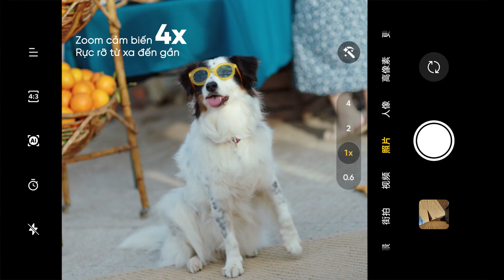Wu Lei - Đại sứ Thương hiệu realme Toàn cầu 2023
Không cần thả thính, cầm realme 11 Pro Series là dính! - Cùng Ngô Lỗi (WU LEI) dạo trời Tây khám phá tính năng chụp ảnh lên đến 200MP đầy vượt trội.